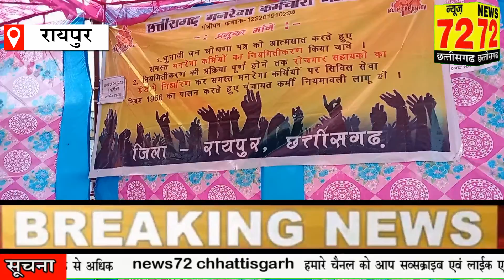BREAKING NEWS : छ.ग. मनरेगा अधिकारी कर्मचारी संघ का अनिश्चित कालीन धरना प्रदर्शन का 17वां दिन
छ.ग. मनरेगा अधिकारी कर्मचारी संघ का अनिश्चित कालीन धरना प्रदर्शन, 17 दिनों से तेज धूप में बैठे है  सभी कर्मचारी 2 सूत्रीय मांग को लेकर
news72 Chhattisgarh तेजी से बढ़ता हुआ you tube न्यूज़ चैनल और hbnnews72.com न्यूज़ पोर्टल है अगर आपके पास कोई खबर है, कोई घटना है, कोई जानकारी है, तो आप बेझिझक हमसे सम्पर्क कर सकते हैं, हमारे रिपोर्टर्स Chhattisgarh के अलग-अलग इलाकों में तैनात हैं, जो आपकी आवाज़ बनेंगे, आपकी खबर को देश प्रदेश और दुनिया को दिखाएंगे, news 72 chhattisgarh न्यूज चैनल राजनीति, मनोरंजन, बॉलीवुड, व्यापार और खेल में नवीनतम समाचारों को शामिल कर news72 Chhattisgarh you tube Channel : छत्तीसगढ़ का तेजी के साथ उभरता you tube न्यूज चैनल है। news72 Chhattisgarh न्यूज चैनल की लाइव खबरें एवं ब्रेकिंग न्यूज के लिए बने रहें । news72 Chhattisgarh News channel covers latest news in politics, entertainment, Bollywood, business and sports.